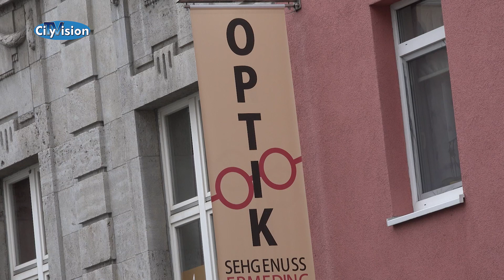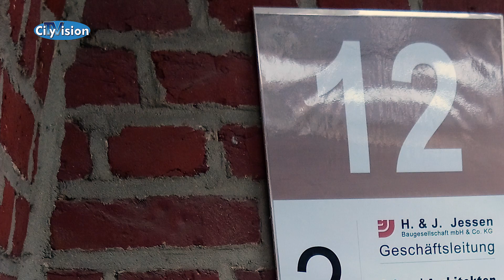Newsflash vom 10.01.2019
Der Newsflash mit+++ Raubüberfall auf Optiker+ Staatsanwaltschaft ermittelt zu Jessen Insolvenz+ Borussia beim Telekomcup +++